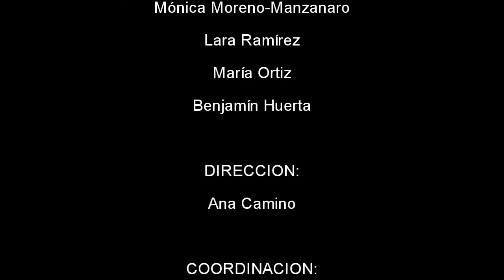Viajes musicales - Plan Integral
Muestra de canto del plan integral de formación actoral, dirigidos por Ana Camino